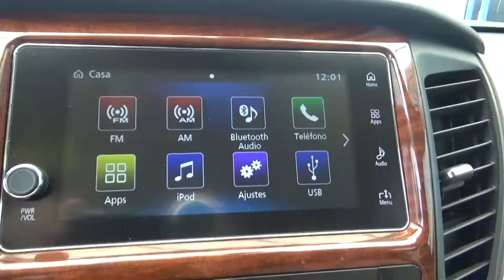Mitsubishi / Montero Sport Gasolina / 2018-H001946